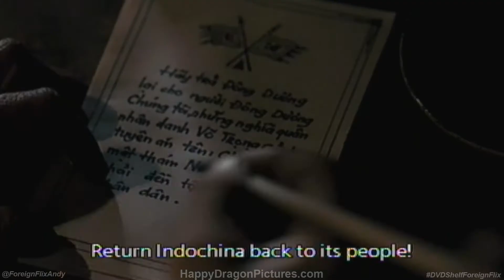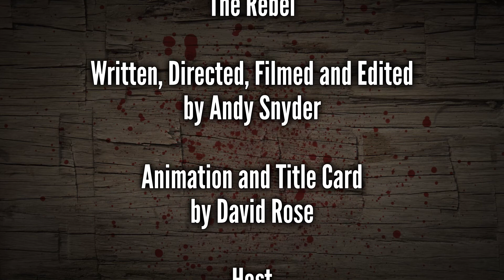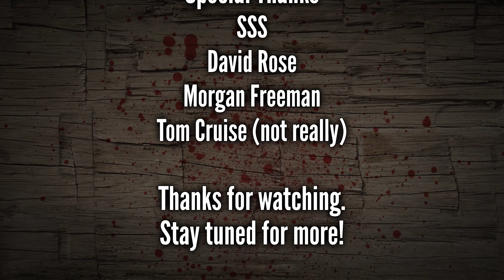The Rebel | The DVD Shelf Foreign Flix #8 [Re-Upload]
This episode of The DVD Shelf Foreign Flix covers The Rebel, a 2007 Vietnamese production that injects martial arts into a historical drama.